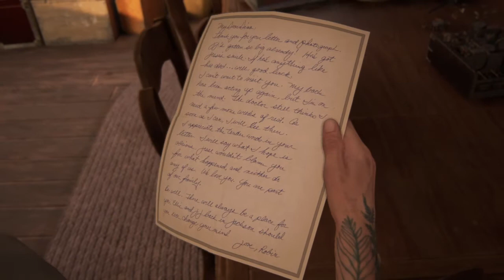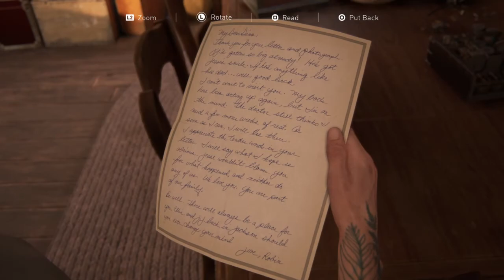The Last of Us Part II (Part 65)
In this video, we go to the same theater that Ellie, Dina, Jesse, and Tommy are staying in as Abby after escaping from an island.